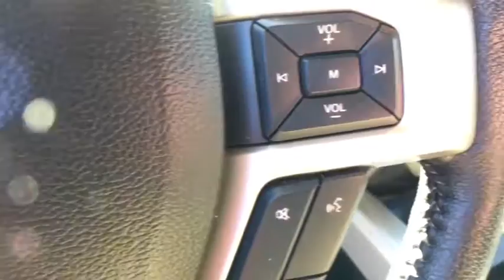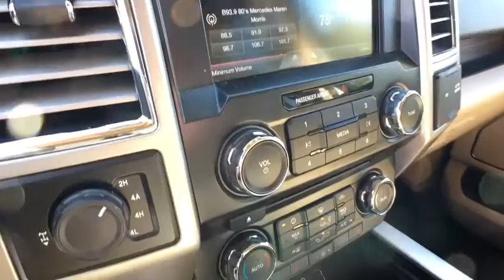2015 Ford F-150 Clinton, Fayetteville, Goldsboro, Raleigh, Elizabethtown, NC CP6950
2015 Ford F-150

INTEGRATED TRAILER BRAKE CONTROLLER,EQUIPMENT GROUP 501A MID  -inc: Reverse Sensing System  Universal Garage Door Opener  Blind Spot Information System (BLIS)  cross-traffic alert sensor in taillamp  110V/400W Outlet  Power Glass Sideview Mirr w/Body-Color Skull Caps Power-folding   Heated  turn signal  memory  auto-dimming feature(driver's side) and high-intensity LED security approach lamps  Remote Start System  LED Side-Mirror Spotlights  high-intensity LED security approach lamps,DROP-IN PLASTIC BEDLINER (PRE-INSTALLED)  -inc: Custom Accessory,ENGINE: 3.5L V6 ECOBOOST  -inc: 3.31 Axle Ratio  GVWR: 7 000 lbs Payload Package,Leather/Metal-Look Steering Wheel,4-Wheel Disc Brakes w/4-Wheel ABS  Front And Rear Vented Discs  Brake Assist and Hill Hold Control,Tire Specific Low Tire Pressure Warning